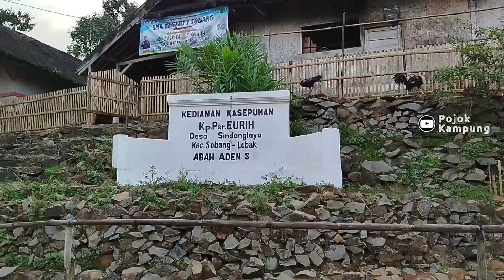Unik ! Tujuh tahun sekali acara langka yang jarang ditemukan dimanapun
acara yang unik dan menarik, jarang ditemukan dimanapun. disini masih berlangsung 7 tahun sekali.